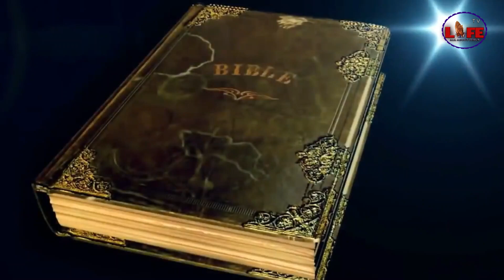THE FOUR PEOPLE WHO WERE RAPTURED TO HEAVEN IN THE BIBLE//BIBLICAL MYSTERY UNVEILED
In this video, we will explore the biblical accounts of the four people who were taken to heaven by God.  We will examine the scriptures that mention their rapture, the reasons why God chose them, and the implications for the end times prophecy. Join us as we dive into the mystery and the hope of the rapture, the glorious event that awaits all believers in Christ..